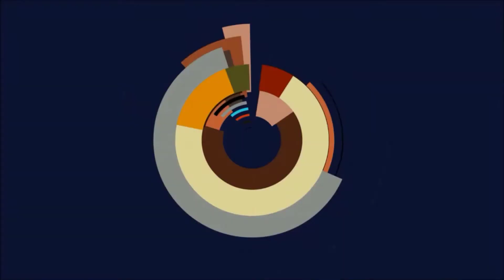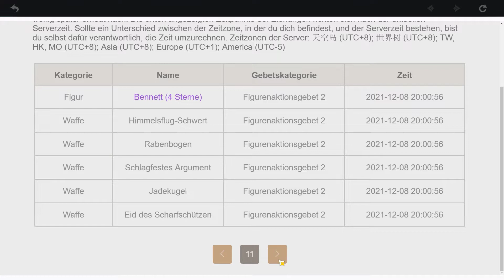🌟Genshin Impact - Mein neuer 5 Sterne Held/Figur | 20x Beten/Wünschen🌟